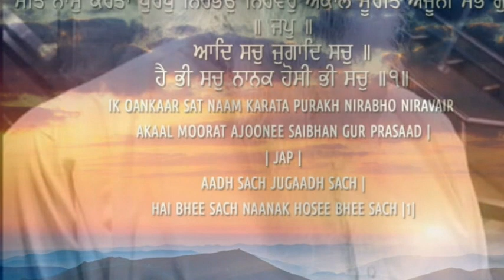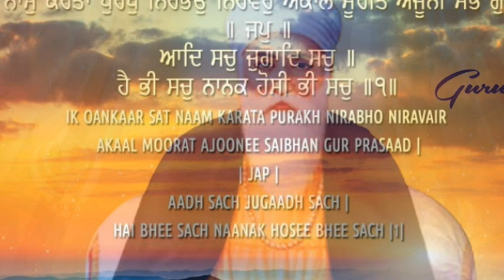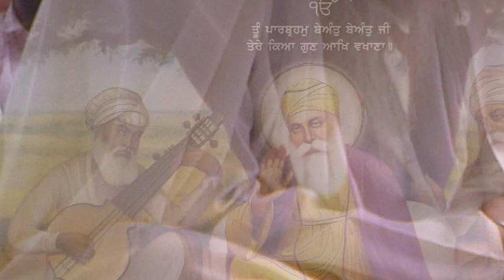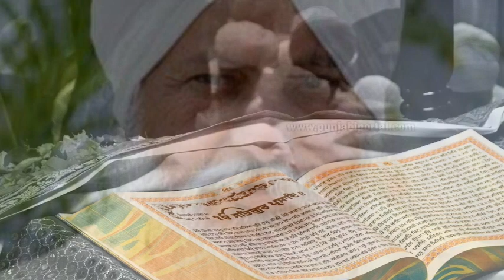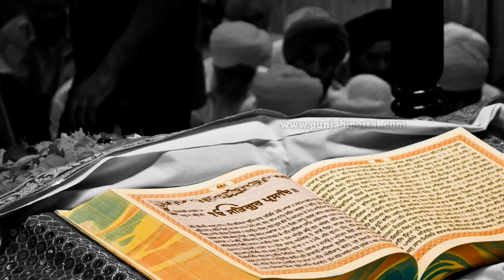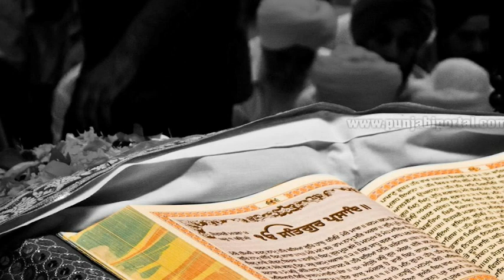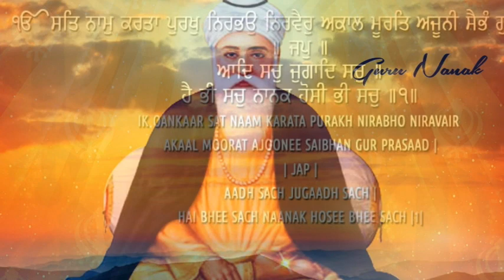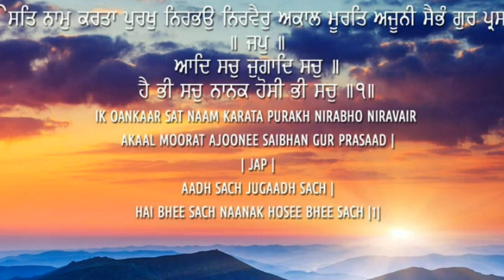Satsang: Naam da mahattav(ਨਾਮ ਦਾ ਮਹੱਤਵ) {Diwan 11} /Sant Gurdeep Singh Ji (Khubia Nangal Wale)